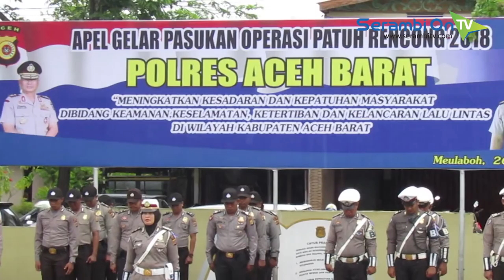Polisi Gelar Operasi Patuh Rencong di Aceh Barat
SERAMBITV.COM, MEULABOH-Polres Aceh Barat menggelar operasi patuh rencong 2018 yang dibuka di halaman Mapolres setempat, Kamis (26/4/2018).

Operasi patuh rencong dipimpin Kapolres AKBP Raden Bobby Aria Prakasa yang dihadiri Wakil Bupati dan Forkopimda setempat.

Kegiatan tersebut diikuti peserta dari  Polri, TNI, POM, Dishub dan sejumlah organisasi di Aceh Barat.

Operasi yang berlangsung dari 26 April hingga 9 Mei itu, dengan tujuh sasaran penegakan pelanggaran yang akan dirazia di antaranya pengemudi yang menggunakan handphone ketika berkendara.